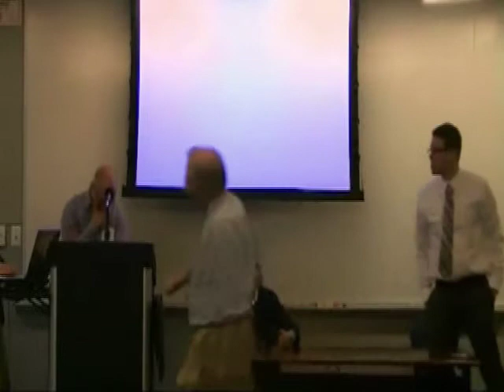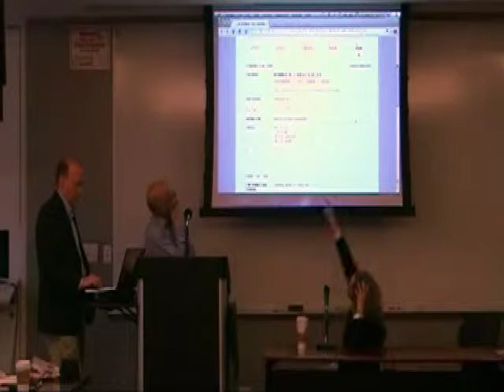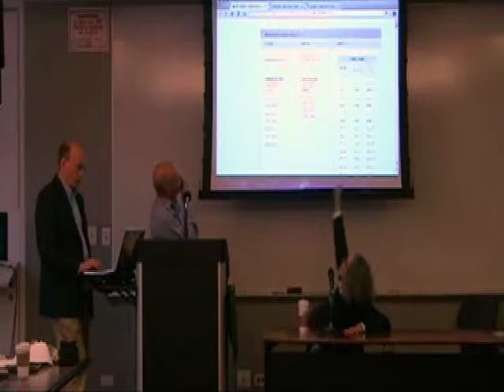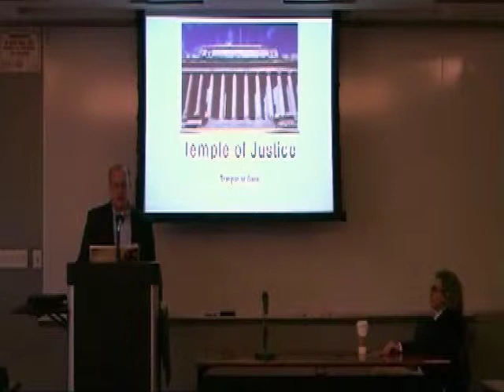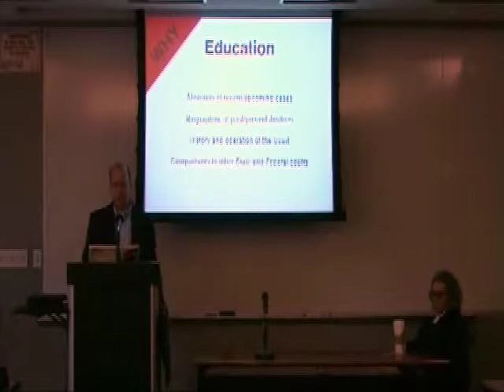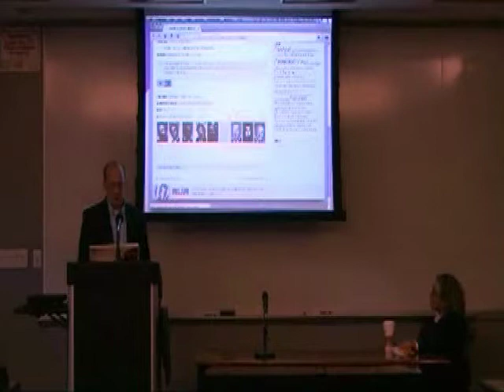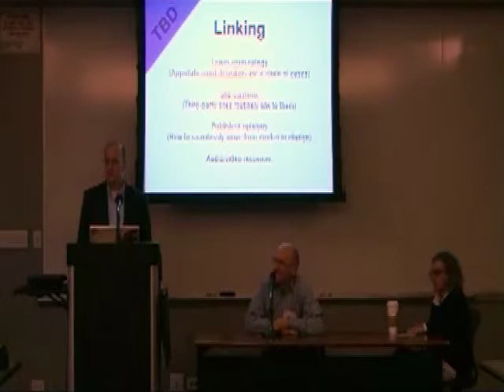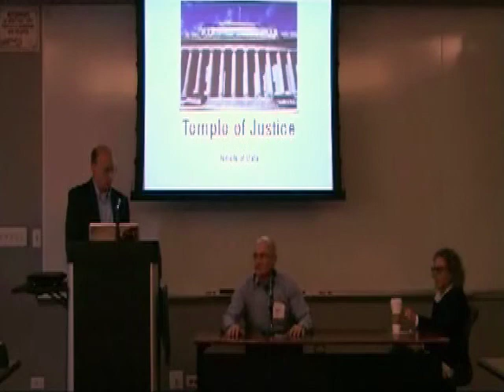14 Law.Gov Chicago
14 Law.Gov Chicago - Chicago-Kent - 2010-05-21 - Hosted by the Center for Computer Assisted Legal Instruction and the Oyez Project. Part 2: The Supreme Court of the United States. Professor Goldman, Professor Epstein, Jeff Parsons.